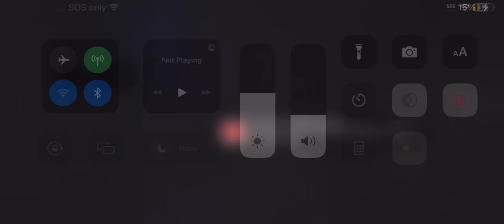THIS CART RIDE IS SO MUCH FUN! (PART 2) PLAY WITH ME!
CHNL NAME: ROBLOX N YOU